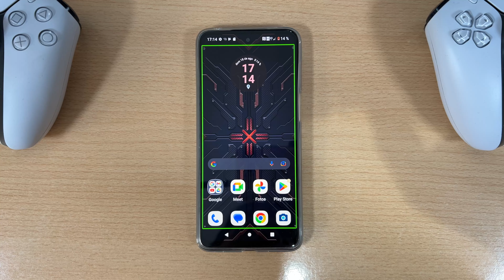Como Desactivar el TalkBack en Motorola Moto G54